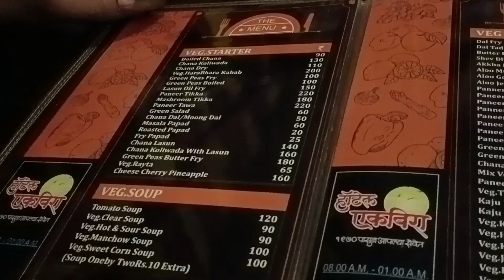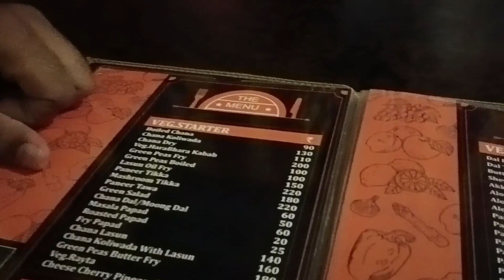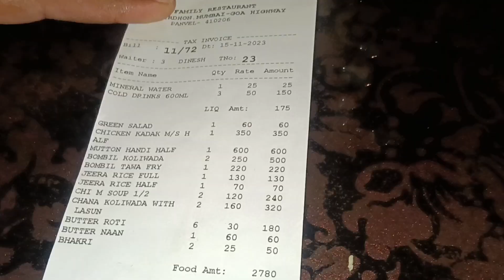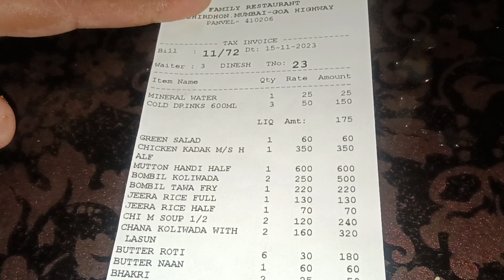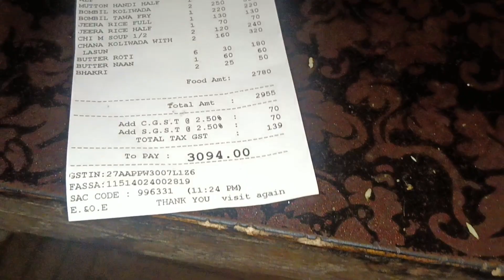BEST DHABA IN NAVI MUMBAI || EKVEERA DHABA PANVEL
Please do watch this video till end to gain more information.if you found this video interesting please subscribe our YouTube channel Safar With Saagar and share video with your friends and family.